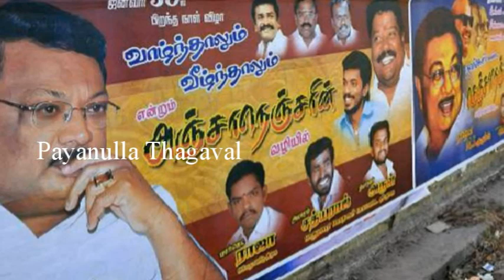நடுஇரவில் காஞ்சிபுரம் மருத்துவமனை சுவரில் நித்தியக்குமார் செய்த காரியத்தை பாருங்க | Tamilcure